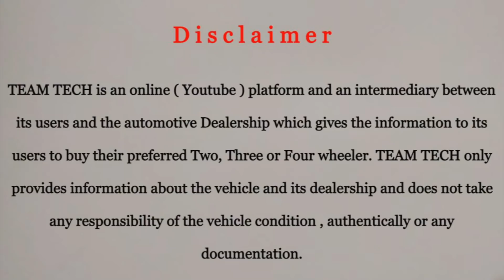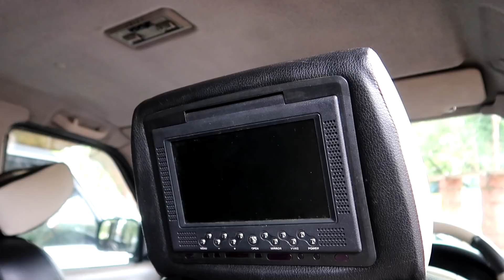BEST PRICE USED CARS | LOW BUDGET SECOND HAND CAR | KS CARS | TEAM TECH | EPISODE 561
Best price used cars video from KS Cars, Karippur. Low budget second hand car available here with loan facility. Bank loan will be arranged by the showroom. All segment used cars included in this episode.

For further details about the vehicles please contact to the showroom number provided below.

KS CARS
THARAYITTAL
KARIPPUR
MALAPPURAM

Team Tech